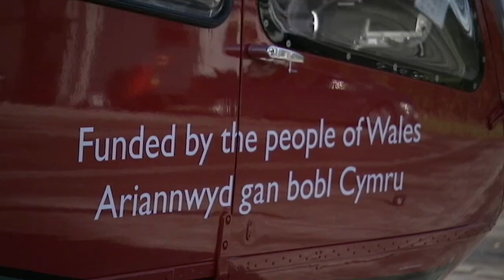Cerddwn Ymlaen / Walk On for Wales Air Ambulance 2013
Taith gerdded noddedig o Abertawe i Gaernarfon yw 'Cerddwn Ymlaen', i gefnogi Ambiwlans Awyr Cymru.

'Walk On' is a celebrity sponsored walk from Swansea to Caernarfon to support the Wales Air Ambulance.